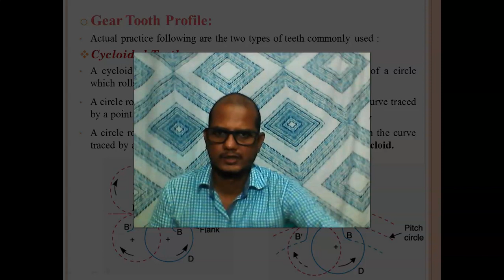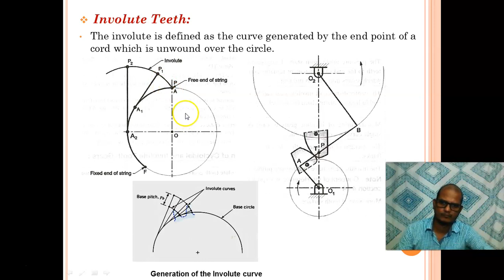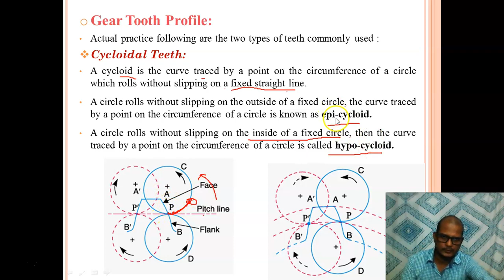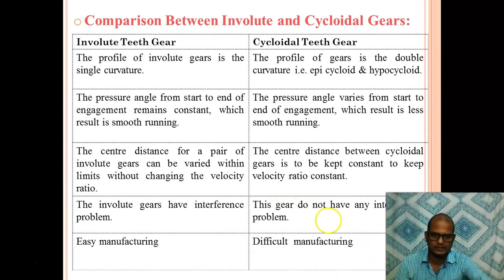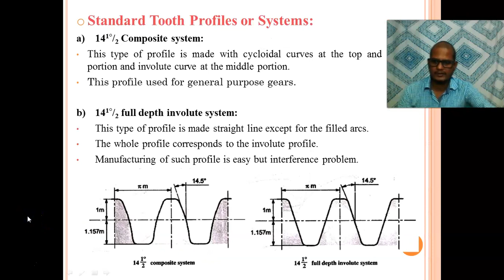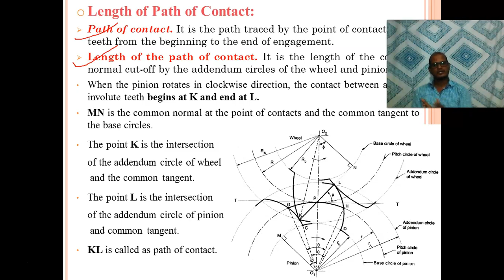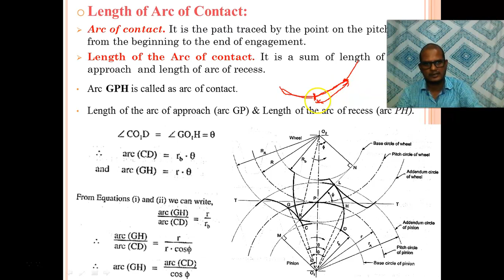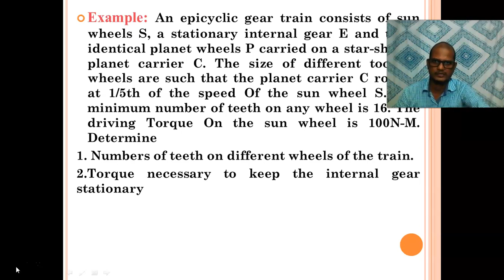GEAR TRAIN PART 4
THEORY MACHINES LECTURE BY KK VERMA